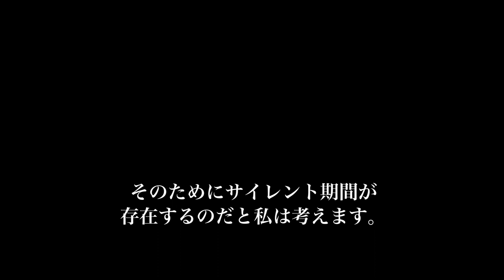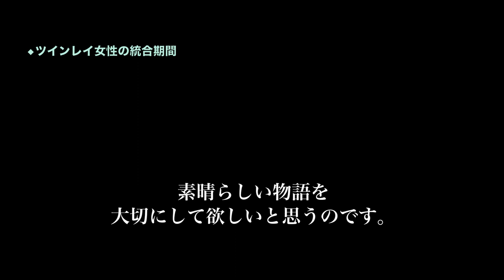【スピリチュアル】女神になるツインレイ女性に訪れるサイレント期間の本当の意味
【スピリチュアル】ツインレイ女性の上手くいかない恋愛過剰な依存症の恐怖

【スピリチュアルの女神】

【スピリチュアル】ツインレイ女性につきまとう試練愛に目覚めた女神になる為に

【スピリチュアル】神秘的なツインレイ女性だけに訪れるサイレント期間の神聖な愛の課題